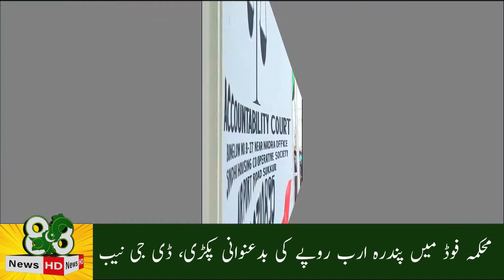DG NAB Sukkur Mirza Irfan Baig's exclusive interview with 88 News on Anti-Corruption Day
اینٹی کرپشن ڈے پر ڈی جی نیب سکھر مرزا عرفان بیگ کی 88 نیوز سے خصوصی بات چیت